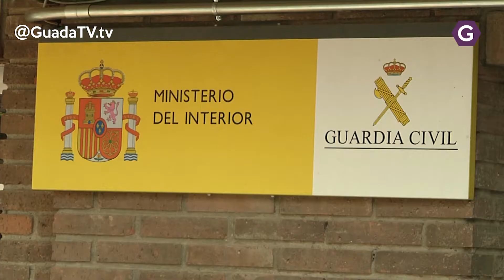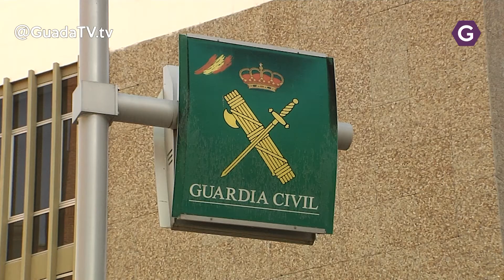La G. Civil desmantela una organización criminal responsable de una estafa telemática de 55.500€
La Guardia Civil desmantela una organización criminal responsable de una estafa telemática de 55.500 euros.